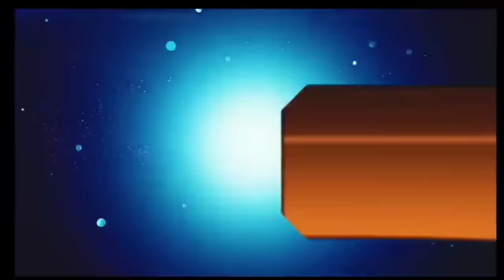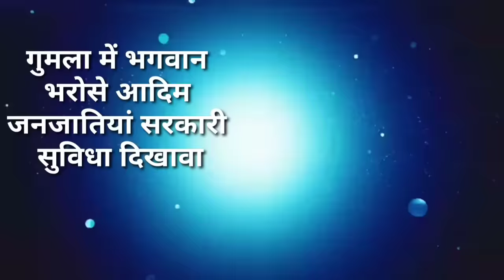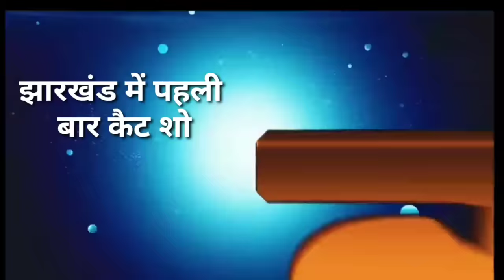आज 28 नवंबर 2023 झारखंड की ताजा खबर ।। Today Jharkhand News, Jharkhand Breaking News Cm Hemant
2020, Jtet 2021, Jtet 2023, झारखंड शिक्षक बहाली, नियुक्ति 2020, नियुक्ति 2022, Berojgari Bhatta Jharkhand, Jharkhand Berojgari Bhatta 2023, jharkhandi news